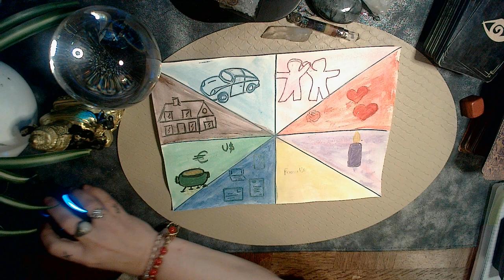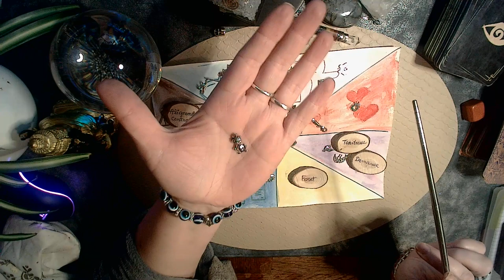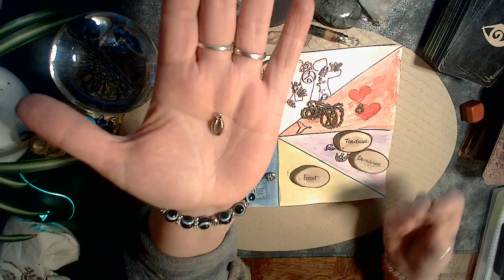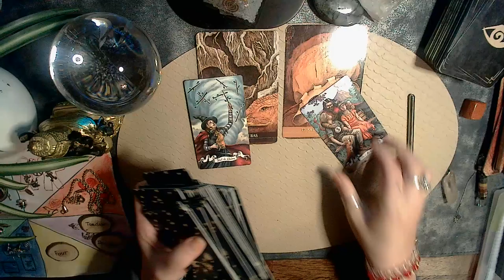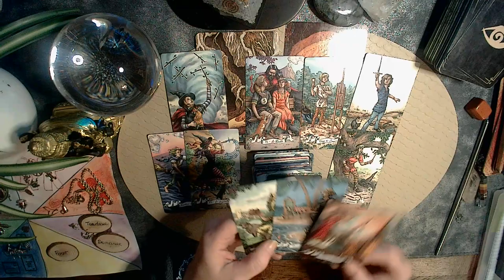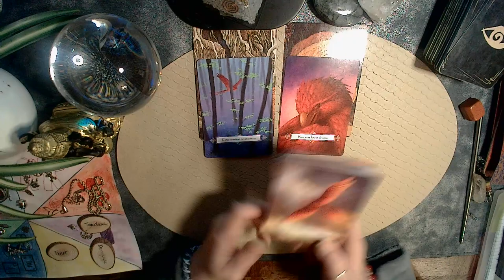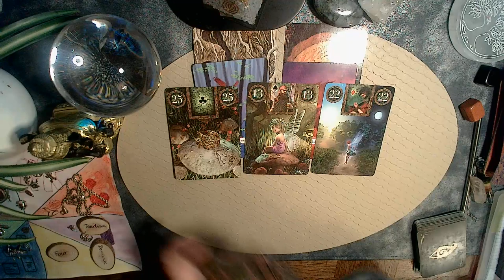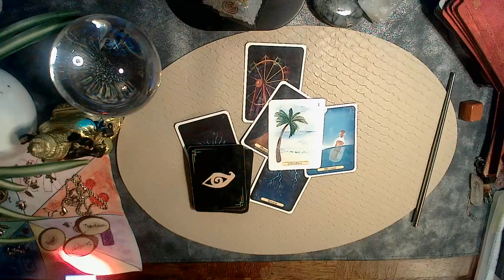23 JANVIER 2023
A DECOUVRIR

Bonjour mes amis bienvenue sur ma chaîne de VOYANCE !
💞 Vous souhaitez faire un DON à ma chaîne pour continuer d'exister, cliquez sur mon lien PayPal

,psycoterapeute énérgie,guidance,octobre novembre jour tarot de Marseille
oracle divinatoire